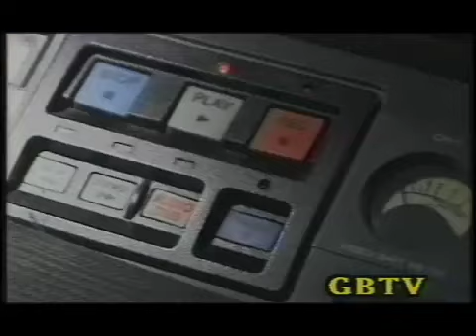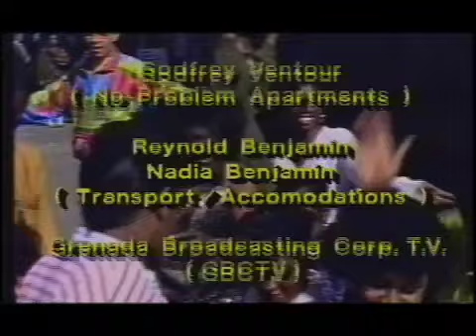G.B.T.V. CultureShare TV SHOW ARCHIVES 1993: Ep#022093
2-20-93 - Host...HAROLD PYSADEE, Co-Host...JACQUE DUBOIS...